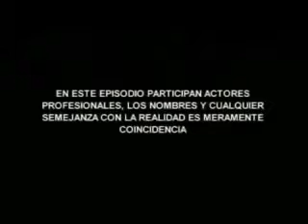RBD La Familia: Capitulo 12 parte 1 (Paparazzi) Dublado